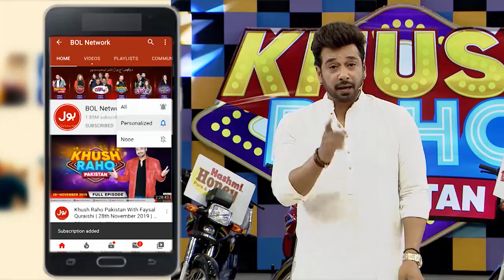Rungbaaz | Khush Raho Pakistan | Faysal Quraishi Show | BOL Entertainment